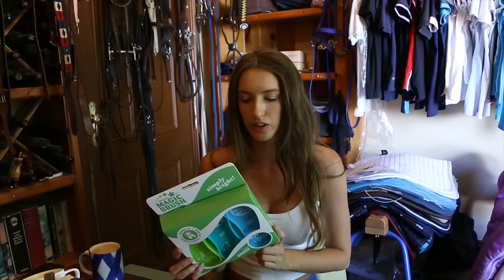December Equestrian Haul | Hannah Lucy